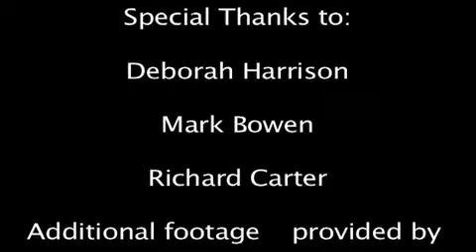Comedian "Pretty Ricki Fontaine "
Pretty Ricki shares how she got started